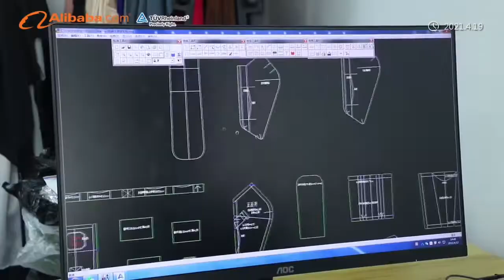Gallop Factory video